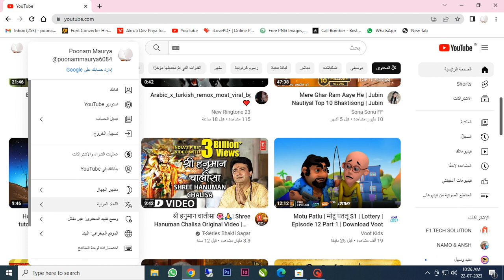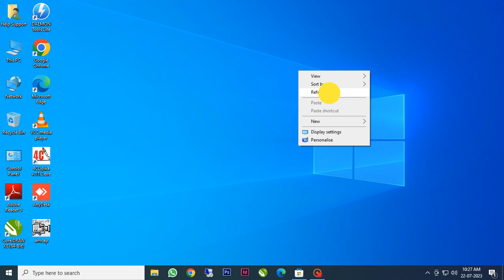HOW TO CHANGE OTHER LANGUAGE IN YOUTUBE